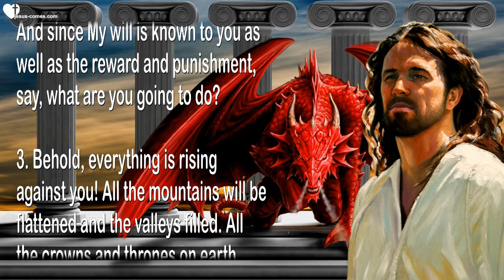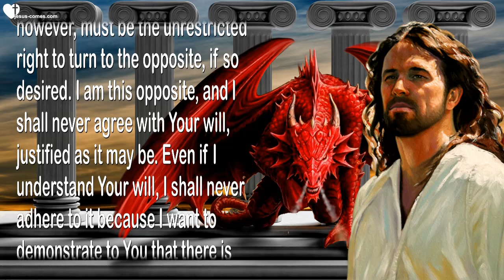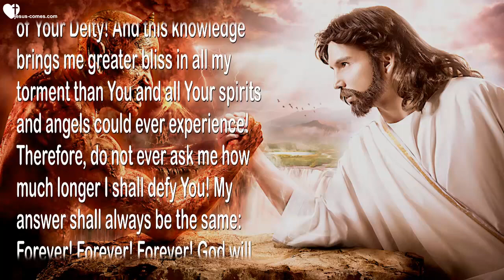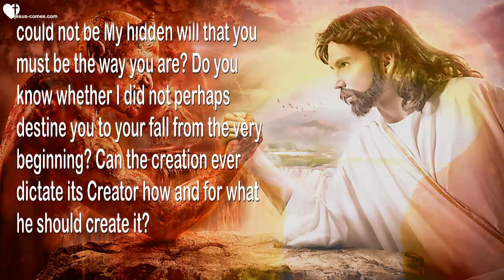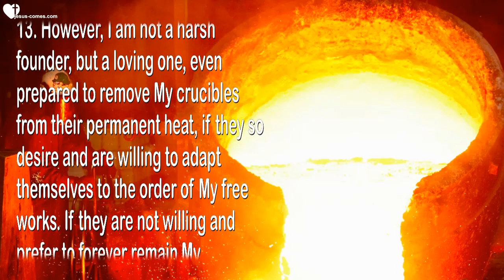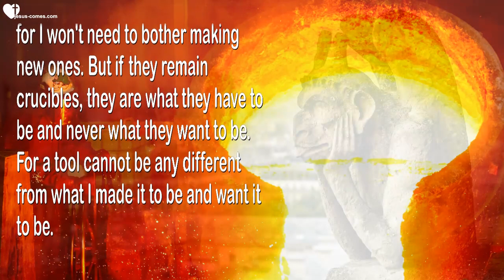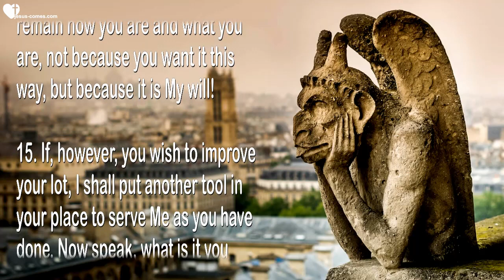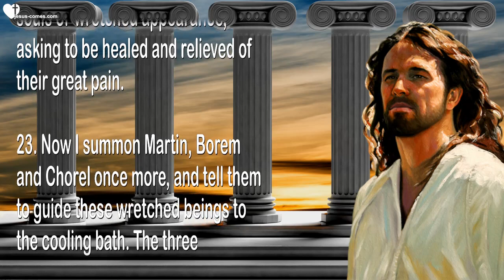Dialogue between Jesus & Satan... Satan's malicious Defiance ❤️ Revealed thru Jakob Lorber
Dialogue between Jesus and Satan... Satan's malicious Defiance

Beyond the Threshold Bishop Martin

The Lord Jesus explains:

1. Now I turn to the dragon with the following words: "Satan, how much longer will you keep tempting God, your Lord? How much longer will you abide by your boundless arrogance? What do you hope to achieve against My infinite might, which could destroy you at any time? And if it does not wish to do that, it can nonetheless punish you severely, everlastingly.

2. You are aware that this is the final time allowed to you; during this time you can still raise yourself - or fall forever. What do you intend to do? My will is well known to you. If it were not, you would be without sin. And since My will is known to you as well as the reward and punishment, say, what are you going to do?

3. Behold, everything is rising against you! All the mountains will be flattened and the valleys filled. All the crowns and thrones on earth, erected by you, shall be cast in the fiery lake. What will you do? You will not ever be able to defy My might. You will no longer be free to do anything at all! So speak: What are you going to do? Will you raise yourself or will you fall?

4. Below you is the eternal abyss; and here am I - a Father to all who love Me, and here is My table! Choose - and make it quick! So be it!"

5. Says Satan: "Lord, I know You and I know Your might and my terrible impotence compared with Your boundless, everlasting might. But being aware of this fact, and feeling my impotence deep within my being, I consider it a triumph for my pride to be able to defy You - yes, defy You everlastingly! And I also realize that all Your might has no means of breaking my defiance and conquering my will - except through my complete annihilation, which, however, You could never look at as a victory over me. For a spiritual victory of life could never be gained by total annihilation of the weaker opponent, but only by wise persuasion with the fundamental condition of full freedom for both parties.

6. The basis for such a persuasion, however, must be the unrestricted right to turn to the opposite, if so desired. I am this opposite, and I shall never agree with Your will, justified as it may be. Even if I understand Your will, I shall never adhere to it because I want to demonstrate to You that there is another will opposed to Yours, which Your omnipotence shall never bend as long as You allow me to exist.

7. It is easy enough to be free within Your will. However, to defy You, the Almighty Spirit, in greatest torment, well aware of Your everlasting omnipotence, Your wrath and one's own helplessness - that is greater than anything that Your all-seeing eye will ever be able to see!

8. That is also the reason for my constant disobedience to You. In it I see the greatest triumph of my impotence against Your omnipotence, for in my impotence I remain forever a victor over Your omnipotence, love and wisdom, as well as Your wrath, and You are unable to bend me, notwithstanding all Your might, strength, love, wisdom, judgment and wrath!